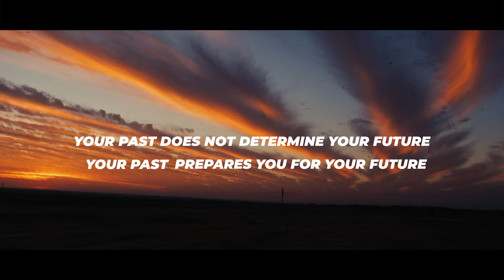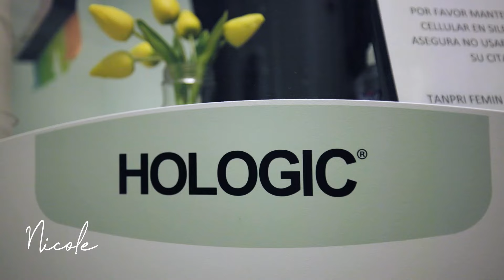"Pinky Promise" with Nancy Brinker - The Nicole Crank Show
God can use your pain to change the world? Did I just say that? Absolutely! Ever notice how many people wear pink in October? How do these things happen?

I found the lady who’s responsible for that. Her name is Nancy Brinker. She used one painful, tragic moment in her life to give her the purpose to change the entire world. She founded the Susan G. Komen Foundation. She went on to become the ambassador of Hungary while she was founding that organization and running it. All the while, she's serving as Chief of Protocol for George W. Bush as he was president. And then with Barack Obama, she got awarded the Presidential Medal of Honor.

I'm telling you right now, this lady you're about to meet dressed in pink has changed the world. And she's not stopping now. Are you ready to change the world dressed in pink? Let's go!

Watch on the TBN App, on TBN Inspire Mondays at 10:30pm PT & Tuesdays at 12:30am CT (Central Time) / 1:30am ET (Eastern Time), at NicoleCrank.com/NCS and on The Victory TV Network Wednesdays and Saturdays at 12 PM CT / 1 PM ET and Fridays at 11 AM CT / 12 PM ET.

Watch on Life Network For Women on Wednesdays at 9 AM CT.

Watch On-Demand on Pluto TV, on local CBS St. Louis Saturdays at 1:30am CT, and local ABC in West Palm Beach on Saturdays at 3 AM ET.

Watch on CTN in Houston, Las Vegas, and West Palm Beach.